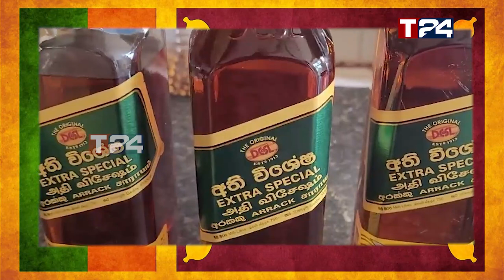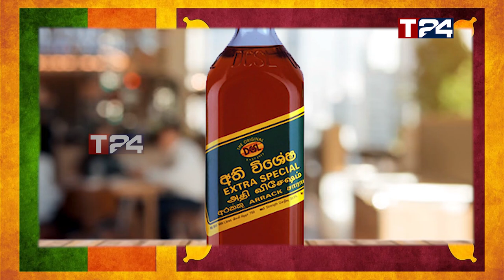நீக்கப்படும் கியூ ஆர் முறை - மீண்டும் எரிபொருள் தட்டுப்பாடு